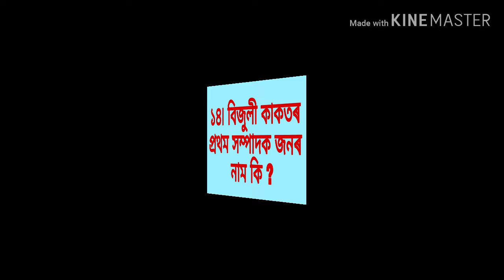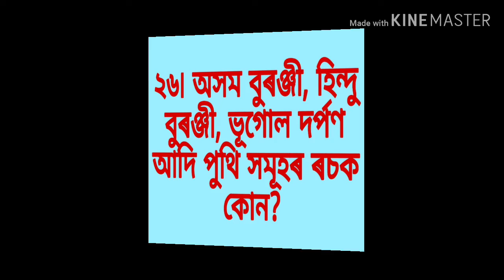Assam competitive exam / Padmanath Gohain Baruah / assam sahitya sabha / পদ্মনাথ গোহাঞি বৰুৱা